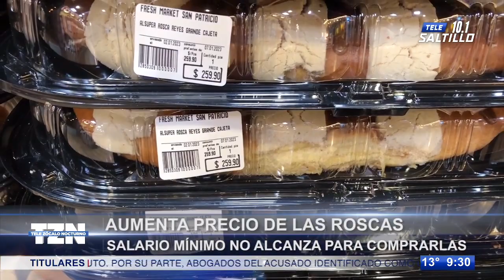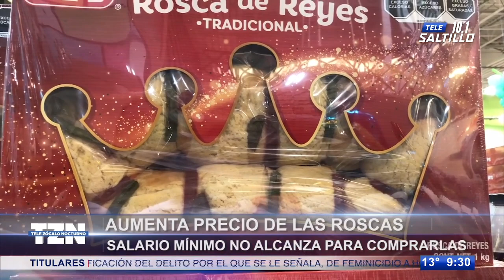Aumenta precio de roscas de reyes; salario mínimo no alcanza para comprarlas